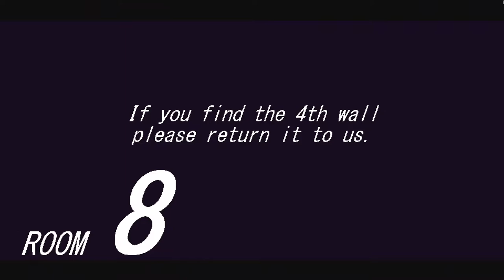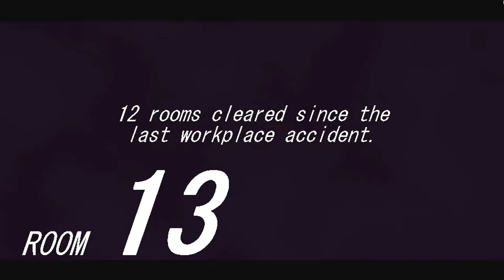Circuit Breakers - So Close | Button Punks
We play some co-op bullet hell twin stick shootin' mayhem in the form of Circuit Breakers, and Tanner narrowly squeaks out a victory in a friendly competition.